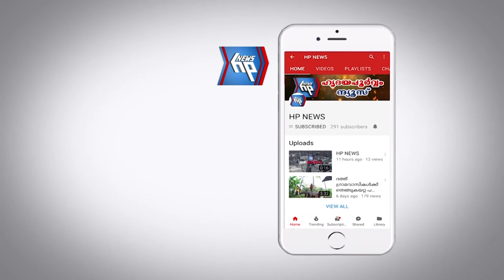ആറ്റിങ്ങലിൽ ലോക്സഭാ തെരഞ്ഞെടുപ്പ് ഫലം ആവർത്തിക്കുമെന്ന് യുഡിഎഫ്